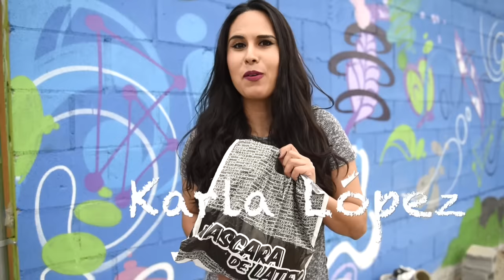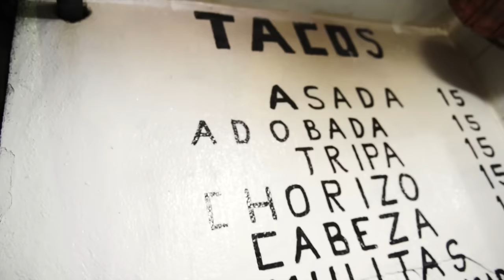Haul Camisetas + tacos KMIZS TIJUANA/ Made In MEXICO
Sígueme.